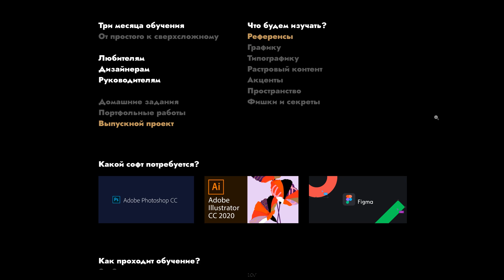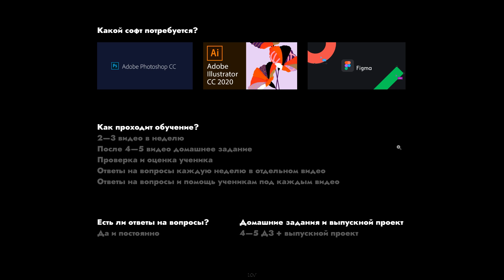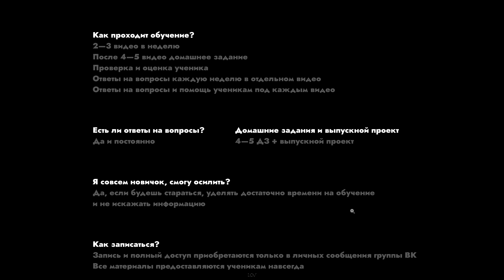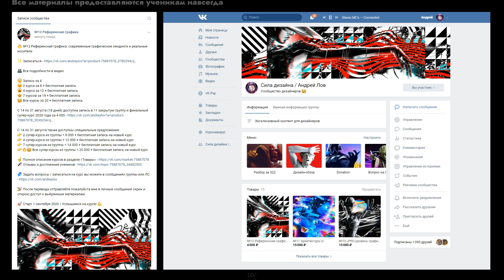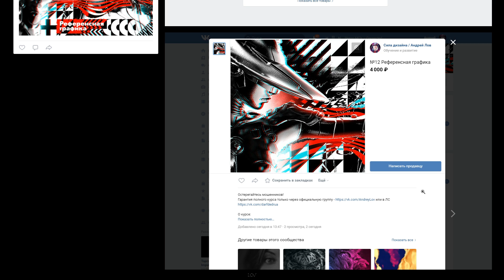№12 Референсная графика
🔥 №12 Референсная графика: современные графические лендинги и реальные носители

☺ Запись за 4
😋 2 курса за 8 + бесплатная запись
😃 4 курса за 12 + бесплатная запись
🤩 7 курсов за 14 + бесплатная запись
👑 Все курсы за 20 + бесплатная запись

C 14 по 31 августа (18 дней) доступна запись в 12 закрытую группу и финальный супер-курс 2020 года за 4 000

C 14 по 31 августа также доступны специальные предложения:
👉 2 супер-курса из группы = 8 000 + бесплатная запись на новый курс
👉 4 супер-курса из группы = 12 000 + бесплатная запись на новый курс
👉 7 супер-курсов из группы = 14 000 + бесплатная запись на новый курс
👉🔥👑 Все супер-курсы из группы = 20 000 + бесплатная запись на новый курс

🧩 Задать вопросы / записаться на курс вы можете в сообщениях группы или ЛС

🎉 После перевода отправляйте пожалуйста скрин и открою доступ к выбранным материалам

🚀 Старт 1 сентября 2020 / Услышимся на курсе! 💪